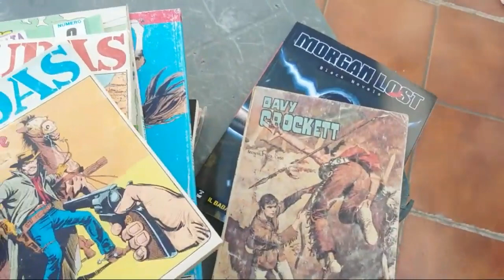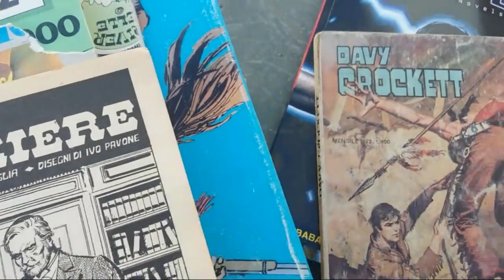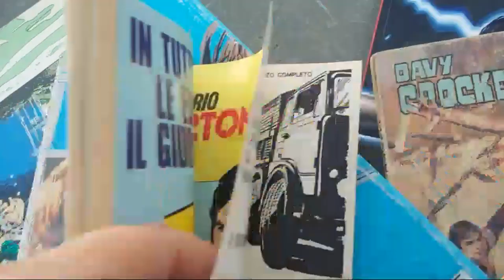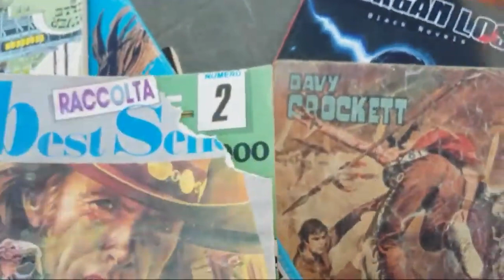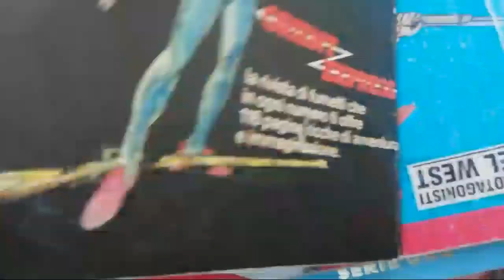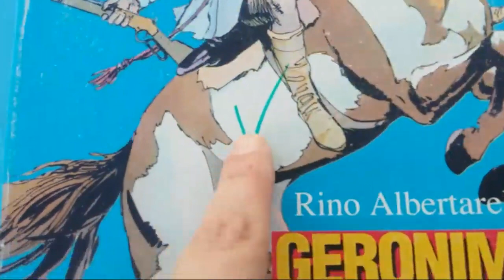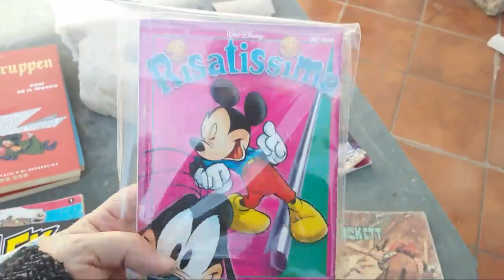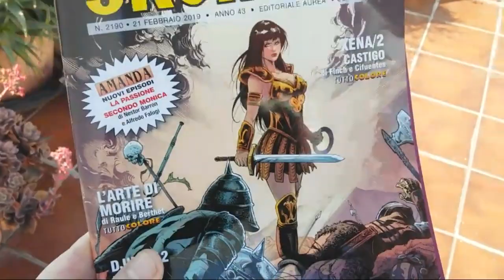Fumetti Al Mercatino 😍😍😍